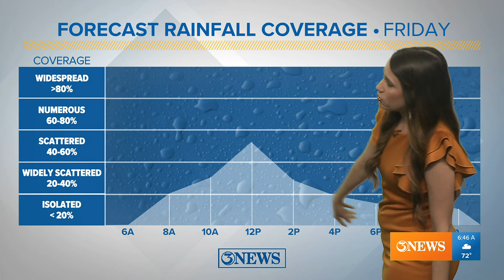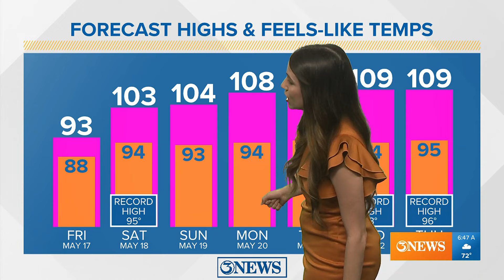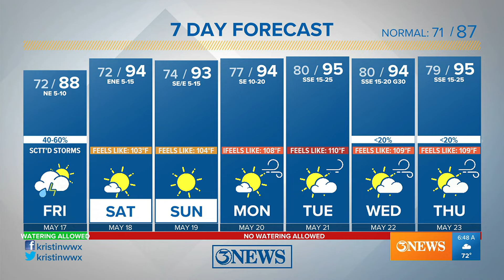Storms moving across Coastal Bend this morning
Sunshine returns on Saturday. Hotter temperatures and heat indices return as well. Heat Advisories are likely by early next week.